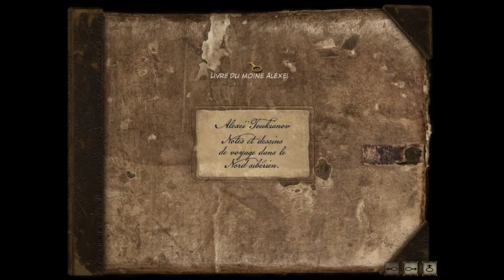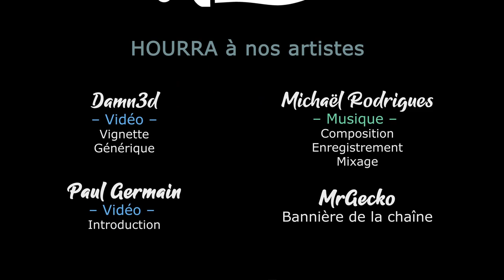Syberia II - Ep06 - La Cité Youkol [FR][LecygneNoir]